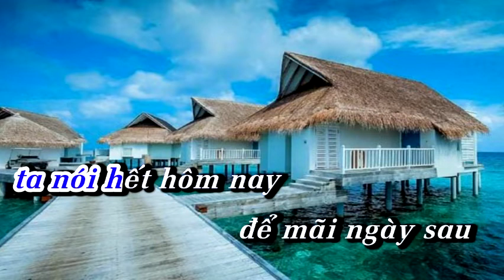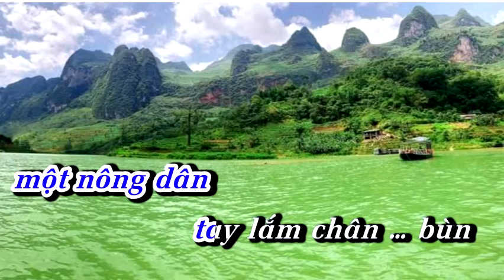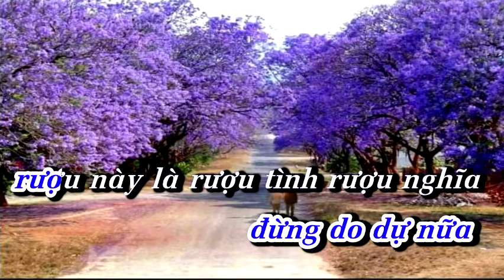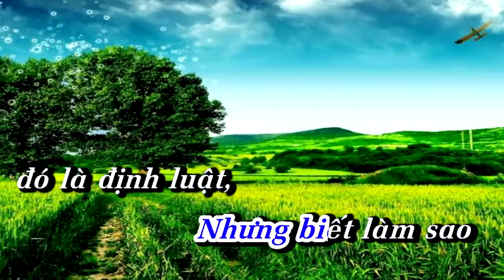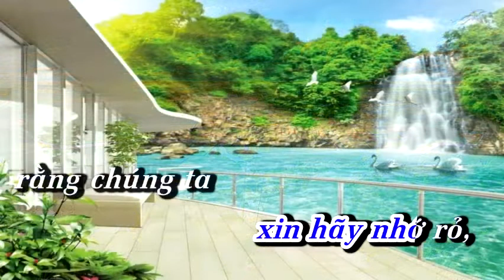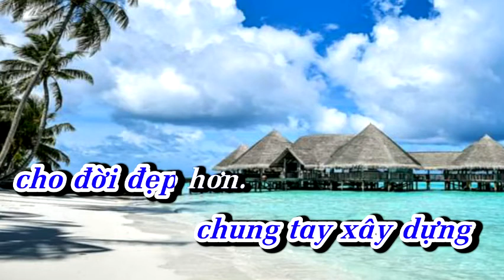Karaoke tân cổ LY RƯỢU ĐẮNG/KÉP 126/ TGBS QUỐC TOẢN